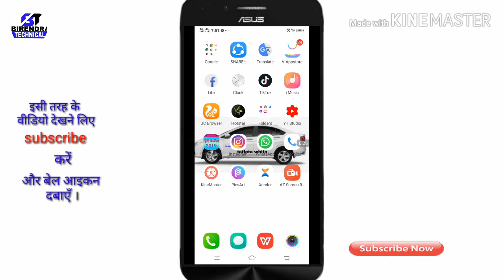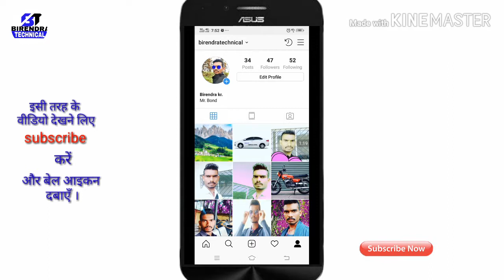instagram me follow kaise kare | Instagram me follow kaise karte hai | How to follow in Instagram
Hi friends,
About this video :-
friend is video me maine bataya hai ki

Out best video link :-